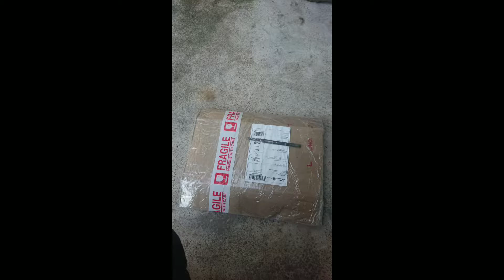Klx150 Dtracker Boleh Offroad |Tayar Corsa Mt Cross X 19 16 Dan Sprocket 14 50 Untuk Motocross